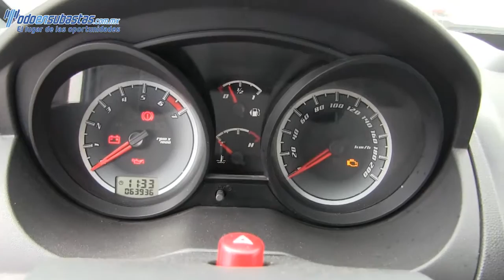153987 Ford / Fiesta / 2011